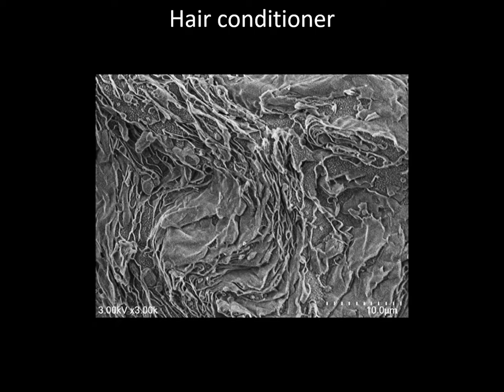[Life] Cryo-SEM of various hydrous samples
Hair conditioner, fresh cream, and agar jelly were investigated using cryo-SEM technique. Lamella structure of hair conditioner, air bubbles and fat globules in fresh cream, and network structure of agar jelly were clearly observed at cryogenic temperature.

Available tools for this measurement are :
SEM